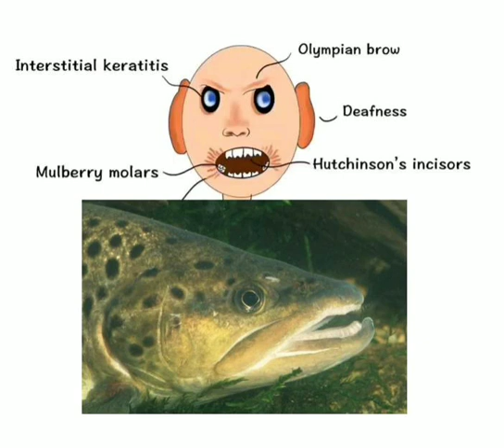Syphilis, Forelle, Fisch